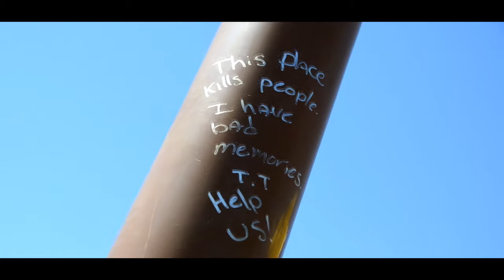Quick Edit 3-29-13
more messing around at some parks Centennial Hills, and Winchester Park Las Vegas